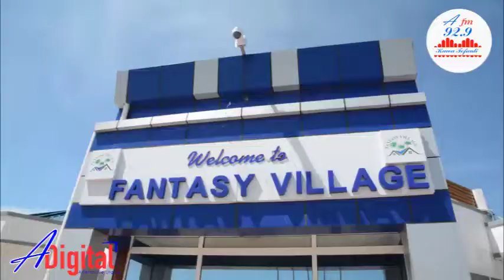TUMEPOKEA TAARIFA HII NZITO MUDA HUU…DODOMA ILIVYOJIPANGA KUZUIA CORONA